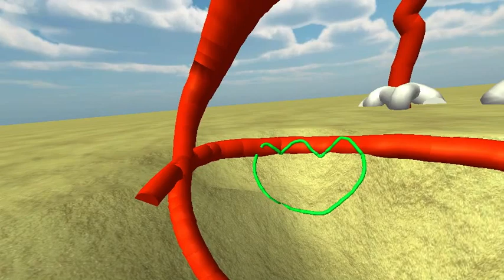Paint42 recording #1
A quick painting with the built in recorder. The recorder saves the camera positions and the paint ball position. Then the button presses are also recorded.